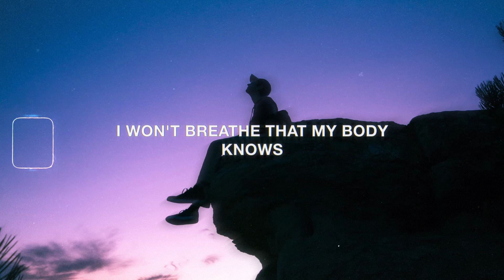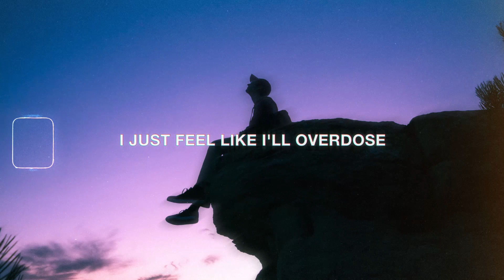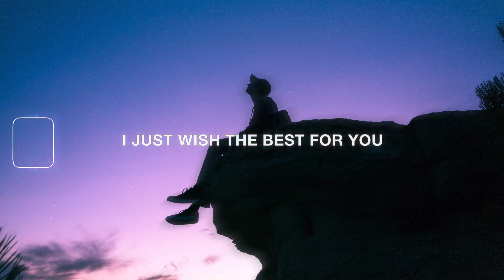Kayou. - wish u the best (Lyrics) feat. Kaxi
Stream & Download "wish u the best" by Kayou.

Support Kayou.

Lyrics for "wish u the best" by Kayou.
• Vocals Performed by: Kaxi

This silence is killing me
Is it this how you wanna be?
I know that I'm not me at times
But I just wanna feel alive

I just feel like I'll overdose
I won't breathe that my body knows
I just wanna hold you close
But I'm sitting in this broken home

Leave
It's hurting lately
I'm broken maybe
I just wish the best for you

Leave
It's hurting lately
I'm broken maybe

Feelings
I'm just down with my feelings
Doing this, I don't mean it
Too numb just to feel it

Feelings
Doing it, I don't mean it

• Kayou. - wish u the best (Lyric Video) feat. Kaxi